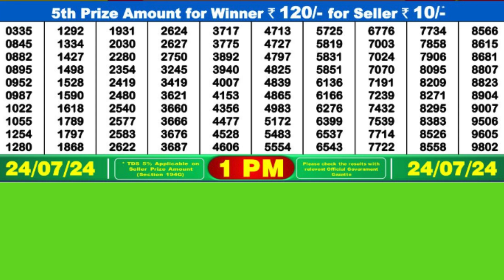DEAR INDUS WEDNESDAY WEEKLY LOTTERY TODAY RESULT 1 PM 24/07/24#latest lottery result